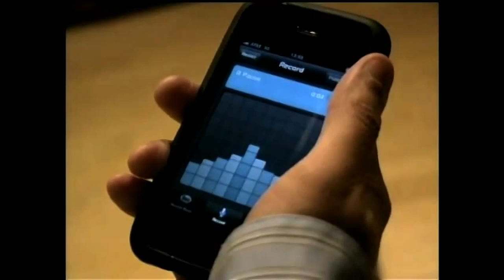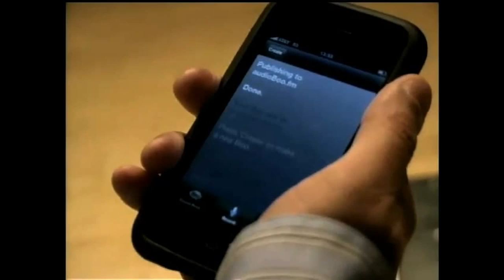What is AudioBoo?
- Brian Person was a Gnomedex attendee this past summer. During our open mic show-and-tell session, he wanted to share his favorite iPhone audio recording app with us. Not only does AudioBoo work on the iPhone, you can also use it from your home telephone! It will record up to five minutes' worth of high-quality audio, and will immediately publish your Boo to the website upon finish.